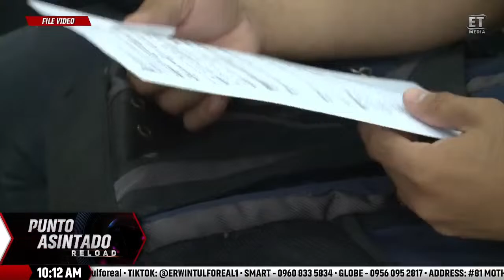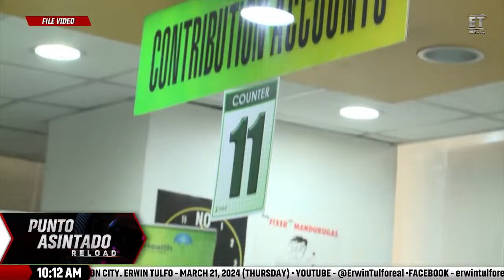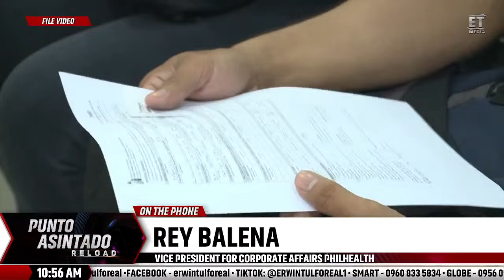𝐏𝐔𝐍𝐓𝐎 𝐀𝐒𝐈𝐍𝐓𝐀𝐃𝐎 𝐑𝐄𝐋𝐎𝐀𝐃 | 𝐌𝐀𝐑𝐂𝐇 𝟐𝟏, 𝟐𝟎𝟐𝟒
𝐏𝐀𝐍𝐎𝐎𝐑𝐈𝐍 𝐀𝐓 𝐈-𝐒𝐇𝐀𝐑𝐄:
MGA TOL, BES, BAYAN, IDOL!!! LIVE NA LIVE NA ANG PUNTO ASINTADO RELOAD WITH ALJO BENDIJO.. PANOORIN AT PAKINGGAN ANG ATING MGA TATALAKAYIN NGAYONG ARAW.
1. MGA HINDI BIKTIMA NG LANDSLIDE SA MACO, DAVAO DE ORO, ANG UNANG NABIGYAN NG PABAHAY SA RELOCATION SITE???
2. HALOS LAHAT NG MGA ELEVATOR SA MGA OVERPASS SA LUZON DI NA GUMAGANA…SUBSTANDARD DAW KASI???
3. APAT NA LUCKY LISTENER NA NAMAN ANG MABIBIYAYAAN NG P2.5K BAWAT ISA